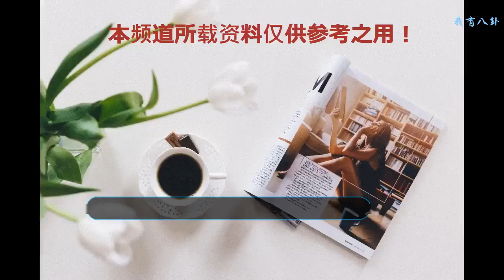明日之子2又是熟悉的老配方？為何兩季元老華晨宇會說出這話？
《 明日之子2》自6月30日登陸騰訊視頻起開播六期，從第六期開始節目組目前已經開啟全新的直播模式。《明日之子1》也是在后半程階段開啟了直播模式，直播節目是真的特別考驗大家的具體實力的，稍有失誤可是會分分鐘被送上熱搜的節奏。
     去年的《明日之子1》請來的坐鎮導師是：楊冪、薛之謙、華晨宇。分別坐鎮盛世美顏、盛世獨秀、盛世魔音三大賽道。《明日之子第一季》星推官
    看導師陣容就知道節目組是看點滿滿。第一季節目估計《哇唧唧哇》（注：《哇唧唧哇》是《明日》出品公司）就是有這種狗屎運白撿來了一個話題王毛不易才讓《明日之子1》看起來沒那么失敗。
     今年的節目開播前大家都在猜測導師陣容。經過官宣后導師陣容換成李宇春、吳青峰、華晨宇。《明日之子第二季》星推官
    我們驚奇的發現華晨宇導師也還在陣容當中。看來我們的“火星弟弟”華晨宇也是愛這個節目愛的深沉。三位導師的音樂素養和造詣總算是把這個節目拉上了正軌。第六期直播如約在周五晚上開播，我們的“總導演”何老師和上一季冠軍毛不易一起主持。整個過程簡直是全程有尿點、分分鐘換臺。隨手截圖兩張：
    選秀節目的宗旨本意就是將有才華、有能力、有態度的當代年輕人站上舞臺成為新的一股力量，帶領潮流向前走。現在的選秀節目也是遍地開花，那么如何在這塊鄰域做到脫穎而出除了導師陣容、選手本身的話題度、更加重要的就是賽制的公平與否。在比賽開始就已經說出比賽規則，簡單的來說就是：全場分為上半場和下半場，上半場的出場順序由網絡投票的排名來決定，前三名挑選對手得到三個晉級名額；下半場由上半場的最高點贊數所在的賽道選手挑選對手。到最后居然剩下了兩名選手都是來自魔音賽道的選手。這個bug不僅對于我們觀眾是一個疑問，同樣的我們的華晨宇老師也提出了對賽制的質疑
     最后還是何老師的簡單回復讓這個話題終止了。可是看當時華晨宇的小動作 作為我們的導師看華晨宇老師當時的面部表情就知道，他心里是有疑問、有疙瘩的。在他心里估計多一個晉級名額和待定名額對他也是不在乎的，他在乎的應該是舞臺上那群有夢想、有才華、有態度的孩子遭遇的不公的待遇。華晨宇兩季節目都是秉承著對音樂的態度在努力的做好自己的本分，但是節目組的做法未免也太讓人寒心了吧？這個節目的bug可不僅僅在于這里，小編心中最大的疑問是：導師在存在于這個節目的意義在哪里？比賽全程導師都是沒有投票權，誰晉級誰淘汰都是靠粉絲粉推值來決定的，這未免也太過于隨意了點吧？節目組也確實應該多想想如何本質的做好這個節目而不是在隨意的對待觀眾，選手和每位優秀的導師都是花費心血的在做節目，希望會有值得肯定的人在這個舞臺上散發光芒，也帶給大家更多的可能性。